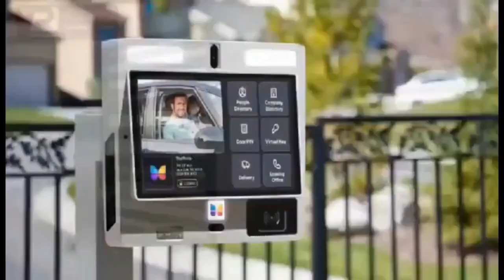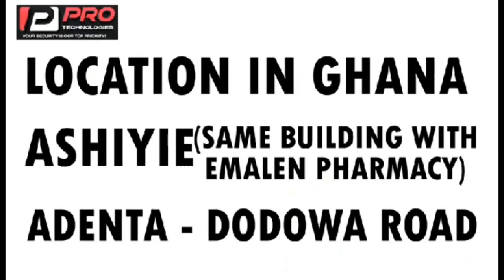kwadwo nkansah lil wayne accìdèñt kìłlèd 3yrs çħìłd & more